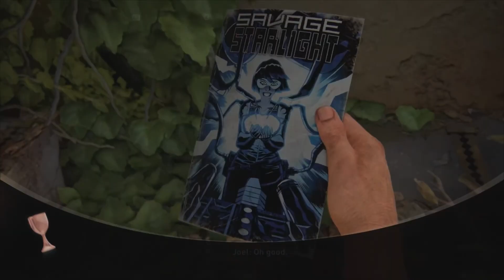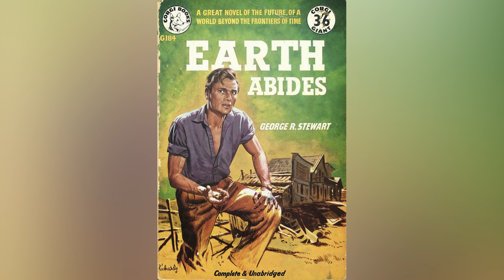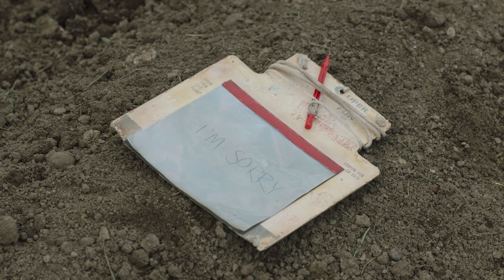The Last of Us Episode Ending Explained & Easter Eggs | Hidden Details & More | HBO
The easter eggs, ending explanation & hidden details discussion video of The Last of Us Ep-05 . Let us know about your thoughts regarding the video in the comments section.